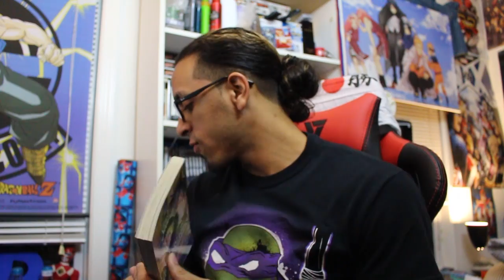BLACK CLOVER EP.1 REACTION + Predictions!! | "アスタとユノ"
So glad to have this on the channel!

This week's title: "Asta and Yuno"

Next week's Episode: "Revenge ‘F’! The Cunning Trap?!"

You can talk to me directly about this episode on my Discord!

Follow HouseTop!

Follow Tempestt!